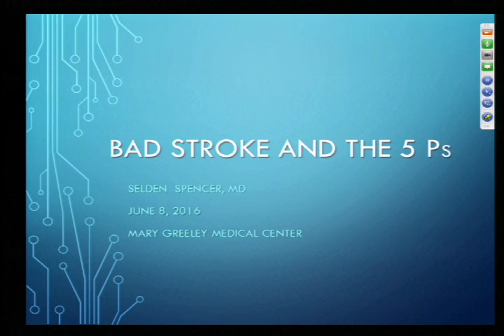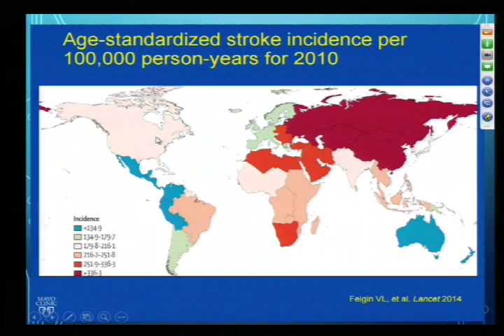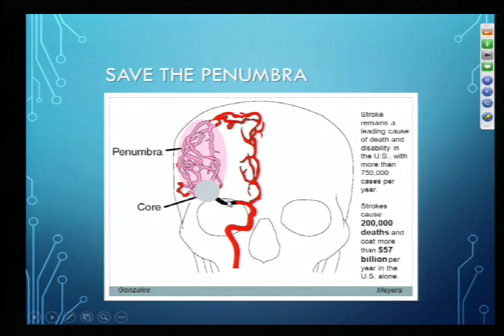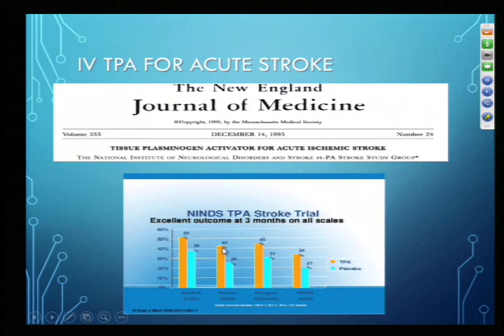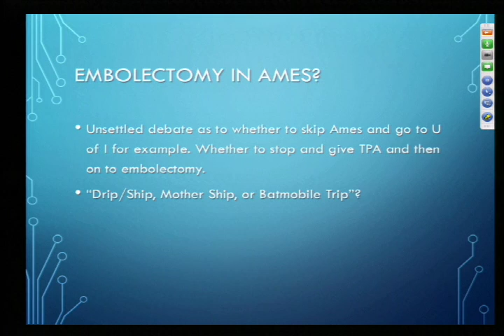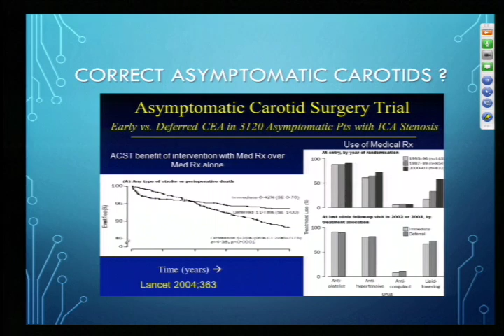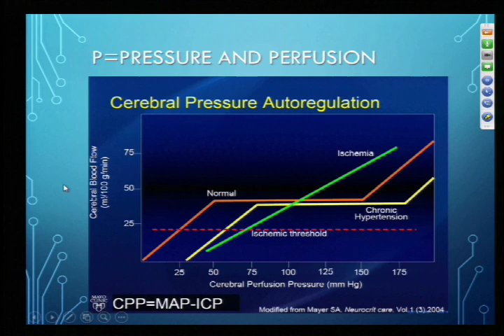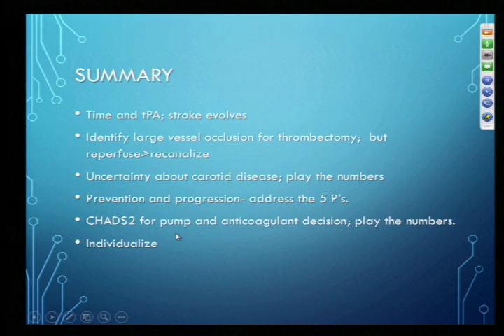Bad Stroke & the 5 Ps 6/8/16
Selden Spencer, MD, Neurology
McFarland Clinic